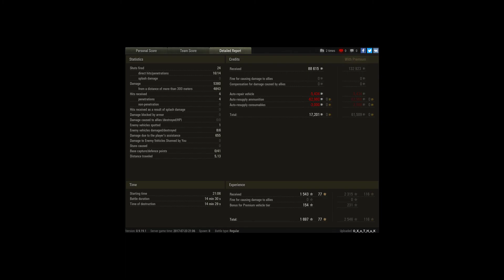Rheinmetall Skorpion G, Fiery Salient, Encounter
Player: O_X_o_T_H_u_K